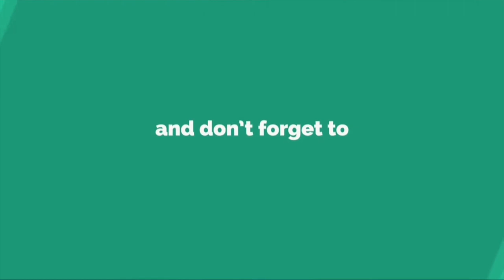Nithiin Making Fun On Rashmika || Bheeshma Movie || Puplic Poster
Public poster

"latest trailers 2020""latest news""latest political news""telugu movie trailers 2020""telugu news""konapuramlo jarigina katha movie official trailer"

pls subscride our youtube channel

pls like our facebook page